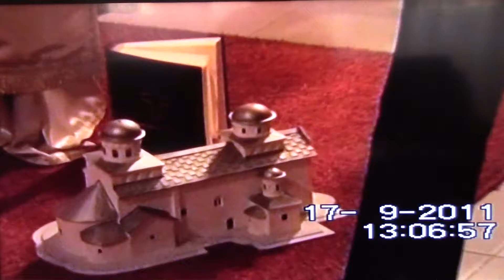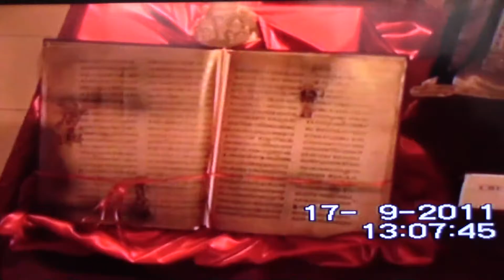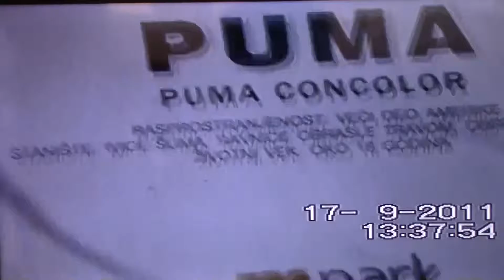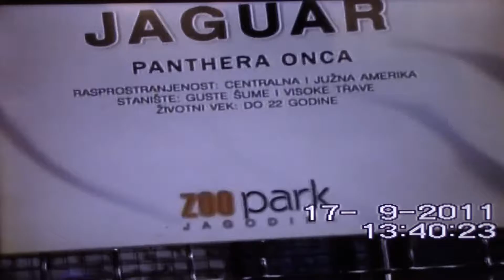MOJE PUTOVANJE ZA JAGODINA 17 09 2011